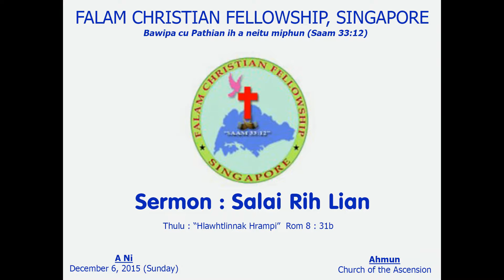Salai Rih Lian December 6, 2015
Falam Christian Fellowship Singapore